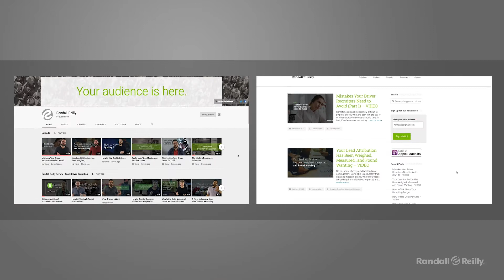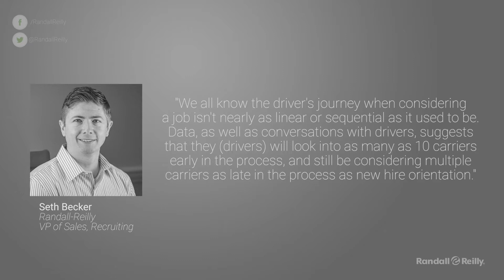Mistakes Your Driver Recruiters Need to Avoid (Part 2) (RRR)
Want to successfully hire more truck drivers? Discover these common mistakes your driver recruiters need to avoid in part 2 of our Randall-Reilly Review video series.